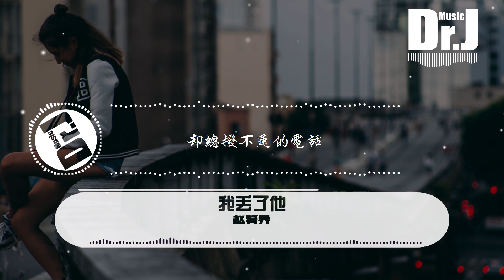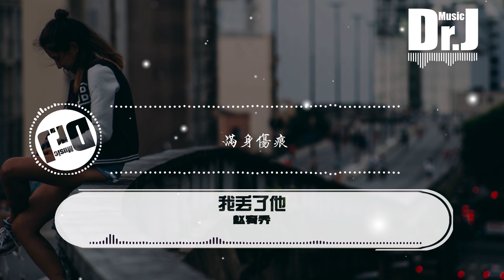趙宥喬 - 我丟了他 (女生版)『是否找到了他的她過得比從前幸福吧，可是最後啊 可是最後啊 。』【高 音質|音樂|歌曲推薦 2022|音樂 推薦|抖音熱歌|熱門 歌曲|動態歌詞 Lyrics】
❖歌詞在下面❖
我丟了他-趙宥喬

作詞：陳藝柳

作曲：陳藝柳

編曲：可樂仙人

混音：張可人

和聲：黑白

制作人：可樂仙人

監制：芥子

出品：拾星計劃

曾是彼此 最愛的人

如今成為 陌路的人

那些快樂 的時分

卻好比傷人的刀刃

或許我們 有緣無分

不懂去愛 亂了分寸

痛也不說 在默認

滿身傷痕

還裝作 不顧不問

讓思念 默不作聲

為何 還為他留著燈

其實

我還在想他

卻總撥不通的電話

倔強的啞巴

藏著說不出的廢話

也曾答應過

一定給他一個家

可是時間吶 時間吶

太不聽話

我夢中的他

是否找到了他的她

會有人疼愛

過得比從前幸福吧

我終於找到

一起期許的童話

可是最後啊 最後啊

我丟了他

痛也不說 在默認

滿身傷痕

還裝作 不顧不問

讓思念 默不作聲

其實

我還在想他

倔強的啞巴

也曾答應過

一定給他一個家

太不聽話

我夢中的他

會有人疼愛

我終於找到

一起期許的童話

我丟了他

其實

我還在想他

倔強的啞巴

也曾答應過

一定給他一個家

太不聽話

我夢中的他

會有人疼愛

我終於找到

一起期許的童話

我丟了他

00:00 我丟了他
00:56 ​(Refrain) 副歌